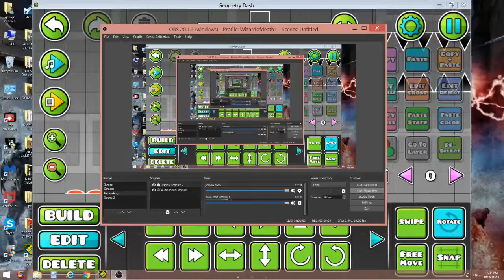Preview for my gameplay in Project Cerberus by AstroXY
I hope its good so far, its only 20 seconds and he wants me to do at least a minute which im fine with, i kinda want to do more but there is someone else building after me so not unless he says yes, or maybe i can build more after he builds, i dont know.